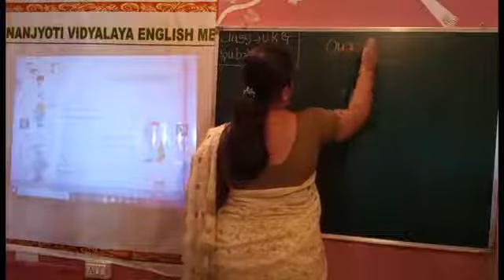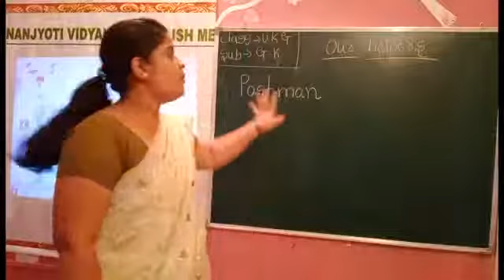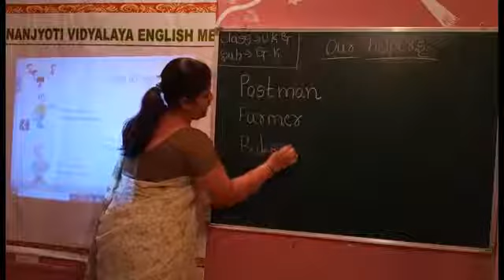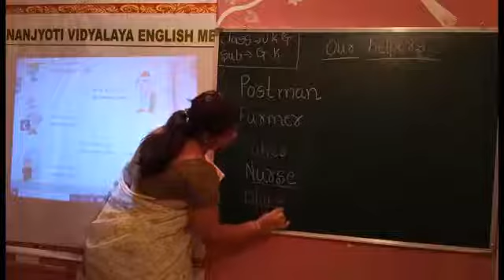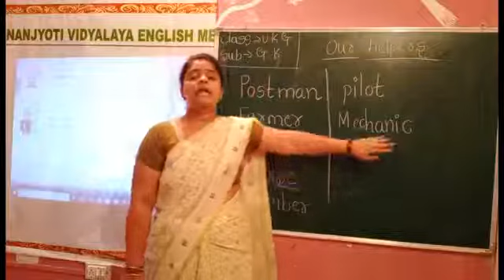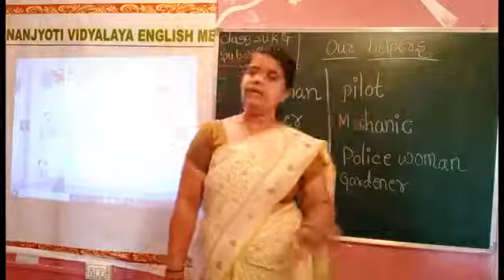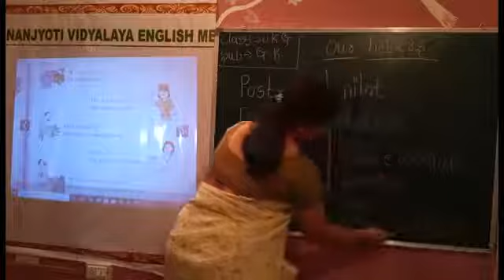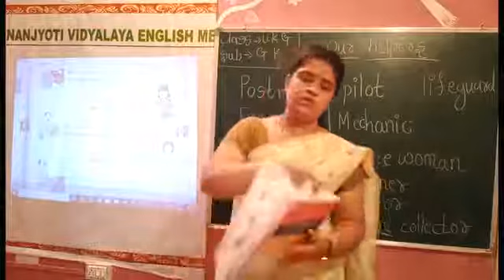UKG 23V GK